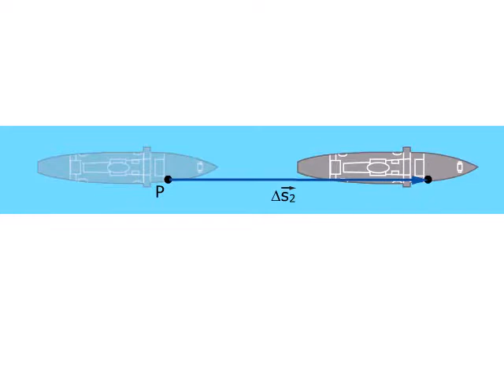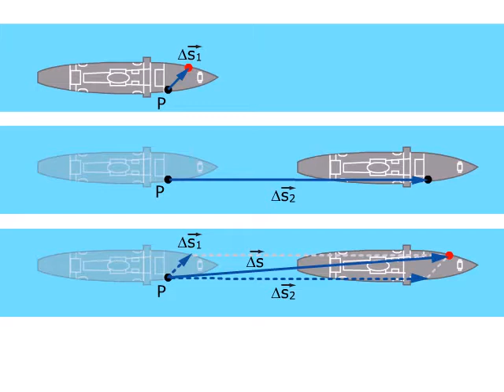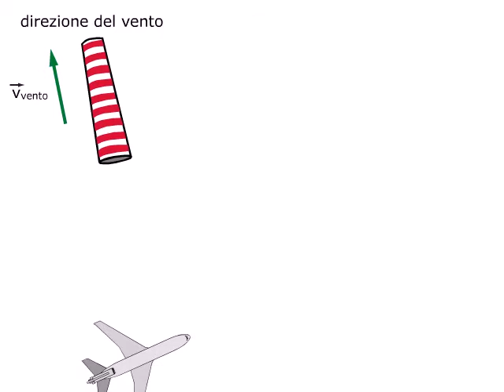TEORIA Comporre i moti AMALDI ZANICHELLI